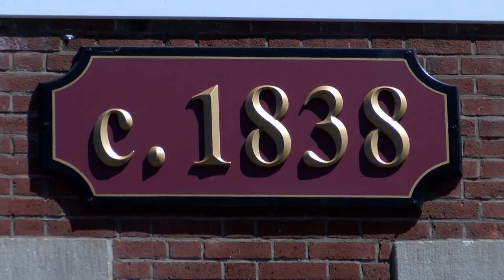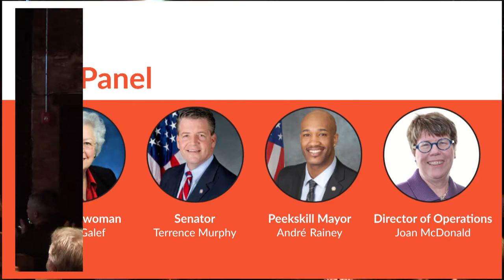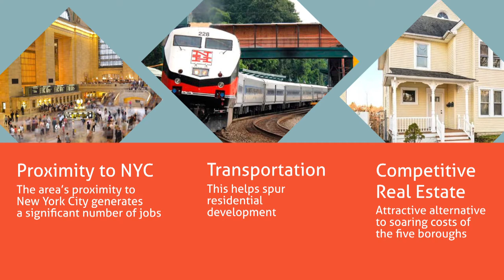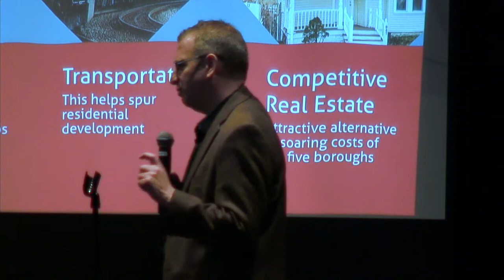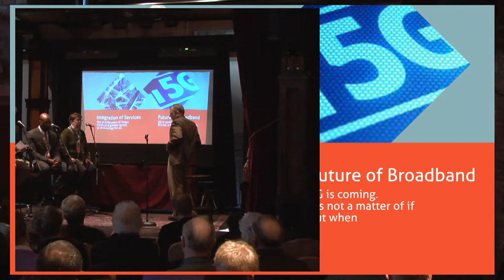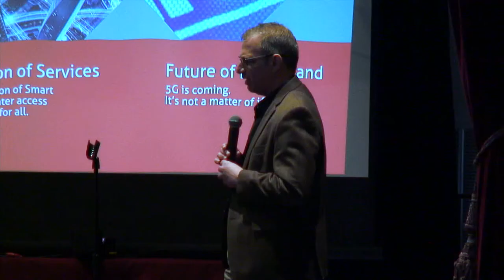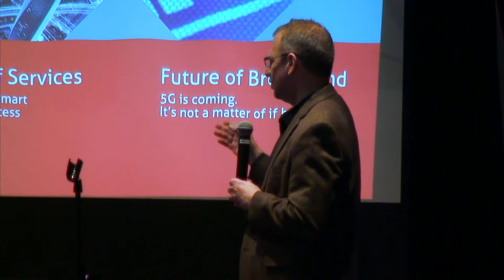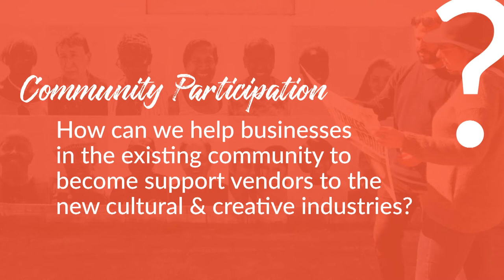AIM, Art, Industry, Media Panel Discussion 3-24-18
Panelists:  Assemblywoman Sandy Galef, State Senator Terrence Murphy, Westchester County Director of Operations Joan McDonald and Peekskill Mayor Andre Rainey
Moderated by Lawrence Scherer, State & Broadway, Government Relations